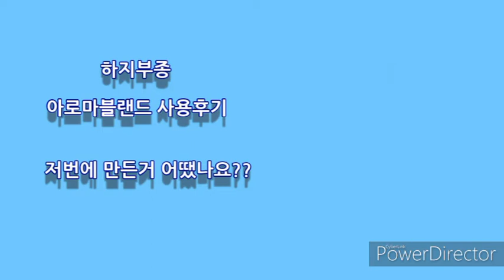부종완화 아로마블랜드 사용후기 How was the aroma oil blend for leg swelling?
미국한의사와 아로마테라피스트가 나의 몸에 맞는 천연제품을 만들 수 있도록 도와드립니다.

천연공방 & 향기테라피가 있는 곳
반포동 1313 (반포프라자 2층 ) 215호 향기동동DDAROMA